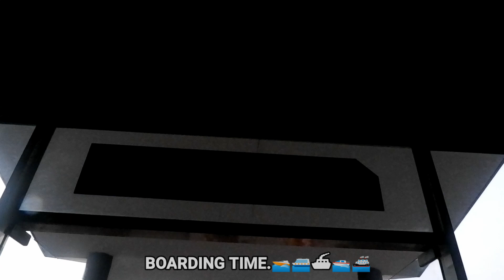FERRY MANILA TO BATAAN IN JUST 45MINS? |ESPLANADE SEASIDE TERMINAL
Are you planning on taking a trip from Manila to Bataan but dread the 3 to 4 hours travel? No more worries! With 1Bataan Integrated Transport System’s new ferry service, you only have to travel 50 minutes to go from Manila to Bataan.

°Pregnant women are not allowed to board the ferry for safety reasons.